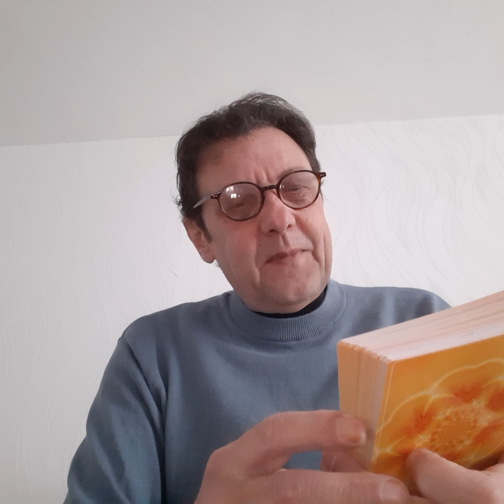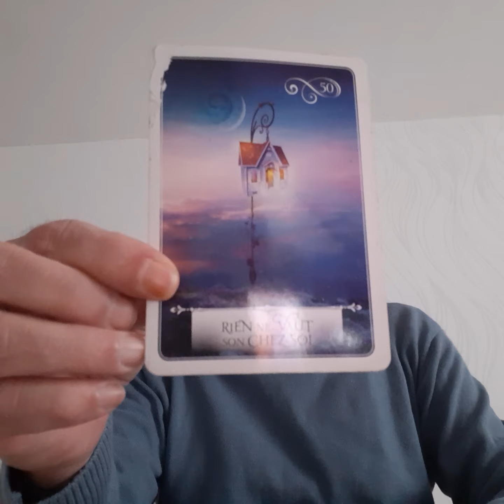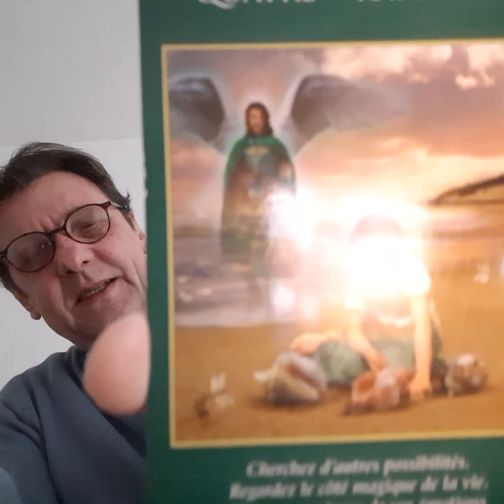Message et Oracles - jeudi 27 janvier 2022 - Chanson🕊